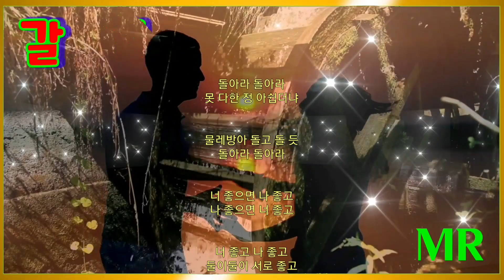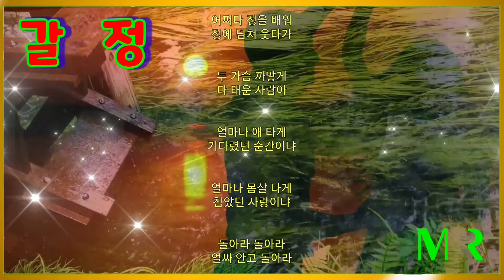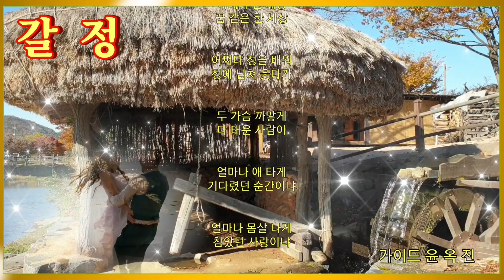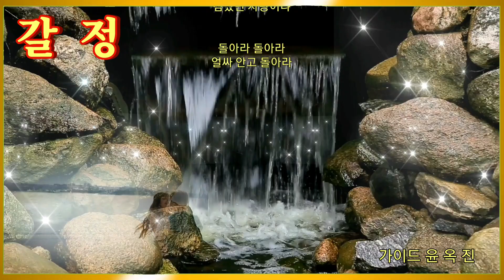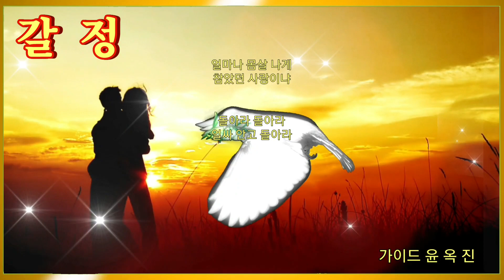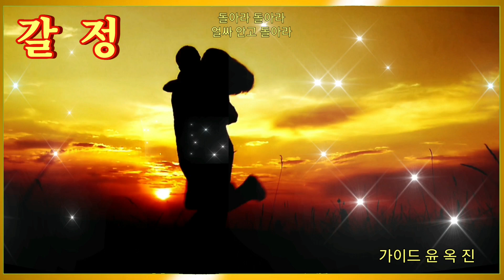갈정[渴情]-신곡가이드 윤옥진